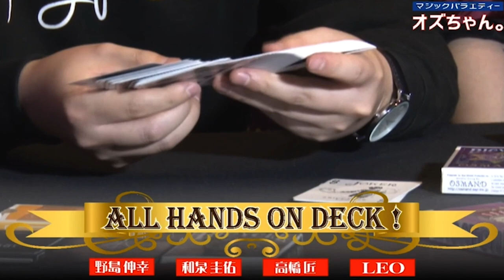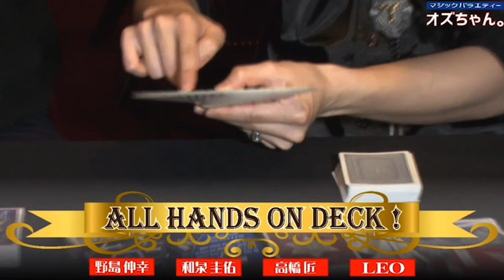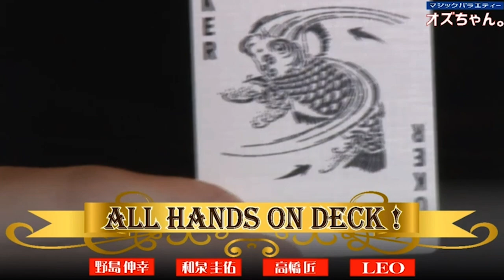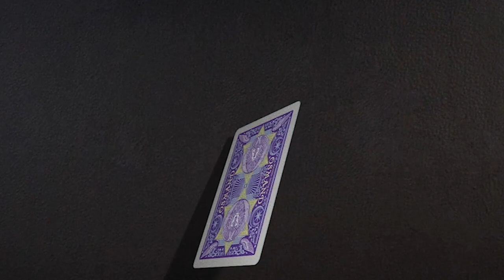【前編】デックについて語る【マニア向け】 野島伸幸/和泉圭佑/高橋匠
2018年に生放送したものを再編集しています。

WEBショップにてオズマンドグッズ販売中！